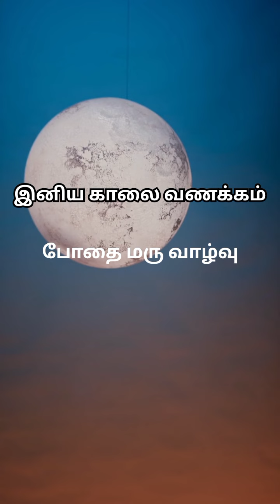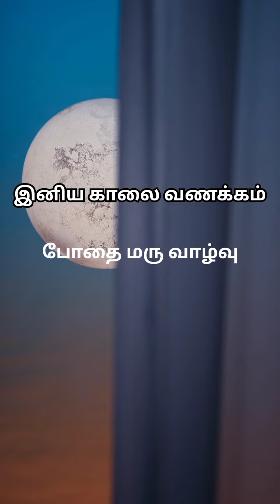போதை வாழ்க்கை/ இனிய காலை வணக்கம்/tamilmotivationalquotes